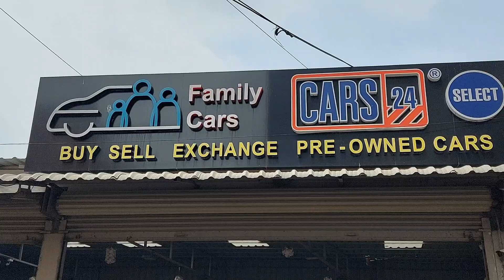BEST USED PRE OWNED CARS FOR SALE IN CHENNAI | HONDA CITY| SKODA | VERNA | AMAZE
BEST USED PRE OWNED CARS FOR SALE IN CHENNAI | SUV CARS | | ENDEAVOR | S CROSS | AMAZE |

FAMLIY CARS BUYING & SELLING No.783, T.H.Road, Tollgate, Chennai, Tamil Nadu 600019 Land mark (Tollgate Bus stand Opposite )